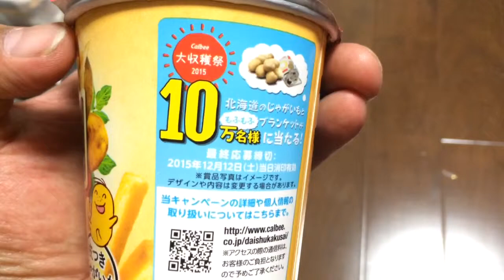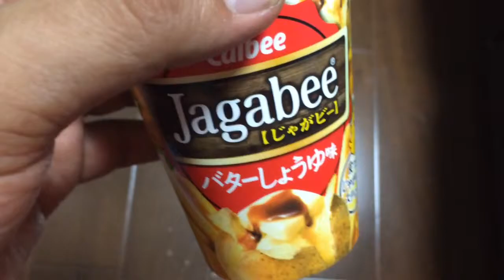Jagabee カルビー じゃがビー バターしょうゆ味 レビュー